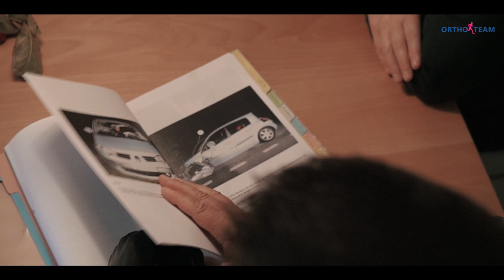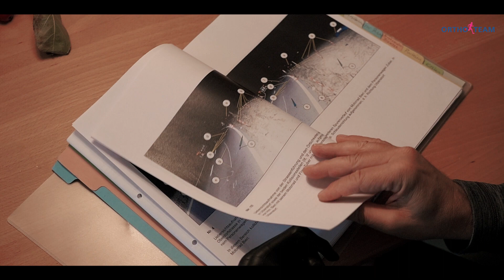ORTHO-TEAM & Össur: Martins Story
Das Video präsentiert die Geschichte von Martin B., welcher bei einem Motorradunfall seinen Arm und sein Bein verlor. Durch die professionelle Versorgung vom ORTHO-TEAM hat Martin seine Unabhängigkeit und Lebensfreude zurückerhalten. Versorgt wurde Martin mit zwei Unterschenkelprothesen und der bionischen i-limb Prothesenhand von Össur. Martin zeigt wie er seine Prothesen im Alltag nutzt und von den Vorteilen profitiert.

Die ORTHO-TEAM Gruppe ist Schweizer Innovations- und Marktführer in der Herstellung von Hilfsmitteln der Orthopädie- und Rehatechnik. Wir helfen Menschen zu mehr Unabhängigkeit und Lebensqualität.